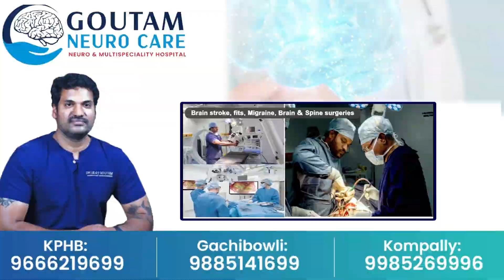వివాదంలో చిక్కుకున్న నయనతార అన్నపూర్ణి సినిమా | Nayanathara movie | Annapoorani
Watch Here ► వివాదంలో చిక్కుకున్న నయనతార అన్నపూర్ణి సినిమా | Nayanathara movie | Annapoorani | @sumantvwarangal981